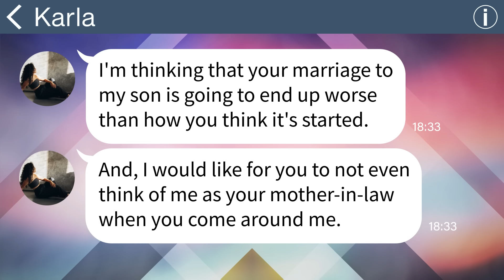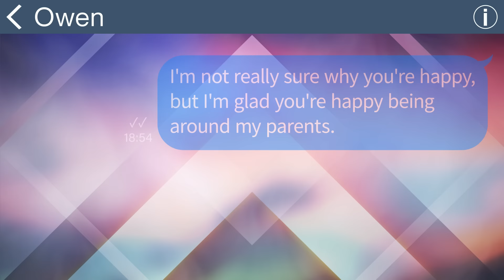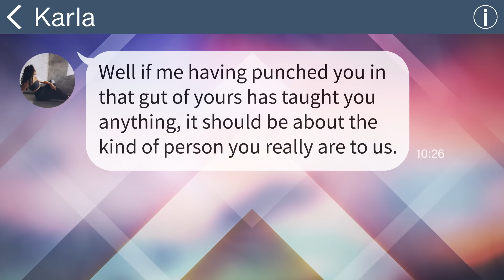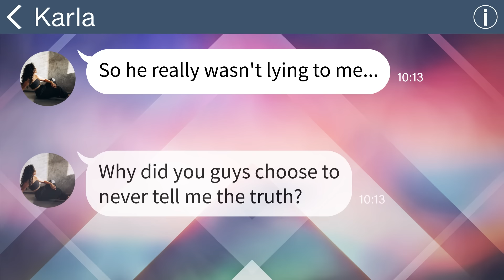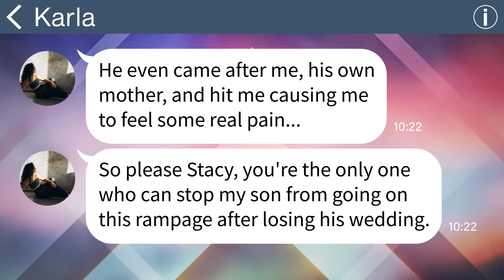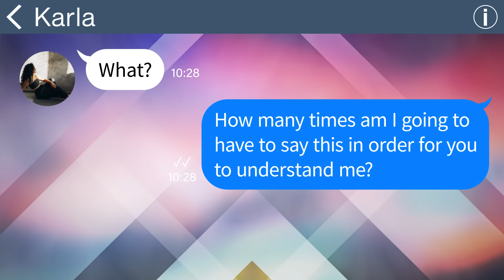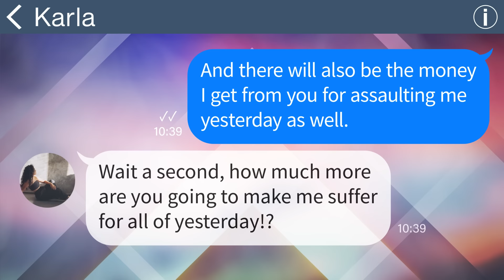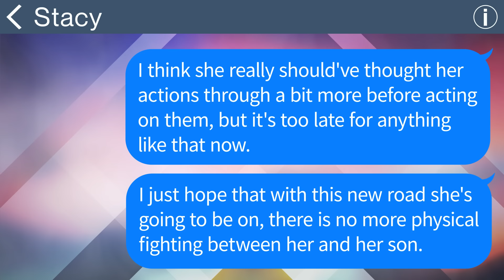【Apple】 My fiancé's mother told me to cancel the wedding on the day of the wedding